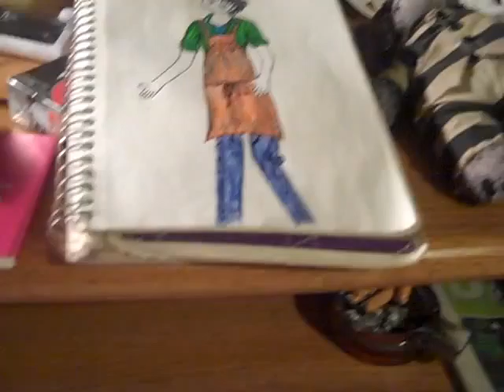The Shave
If you're gonna fail, Fail Successfully.